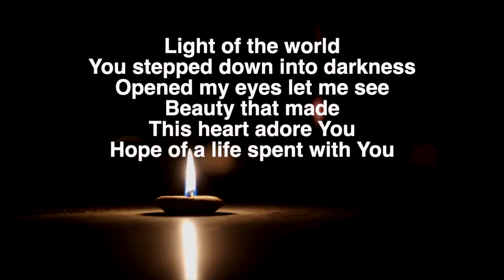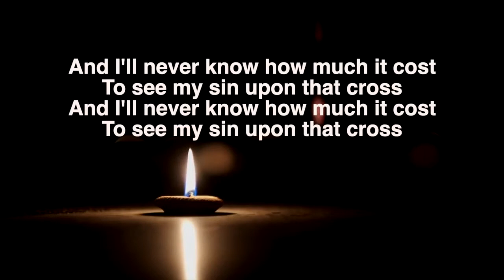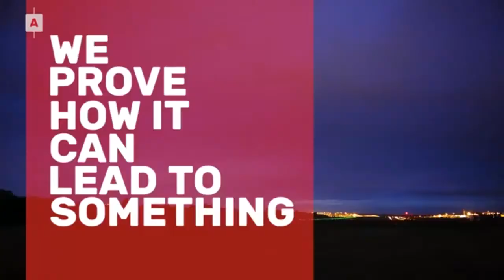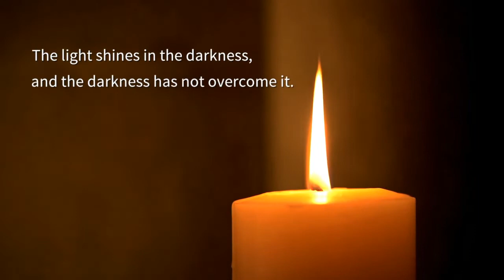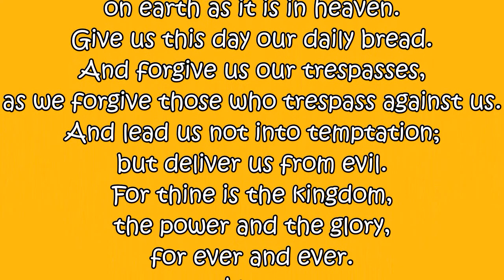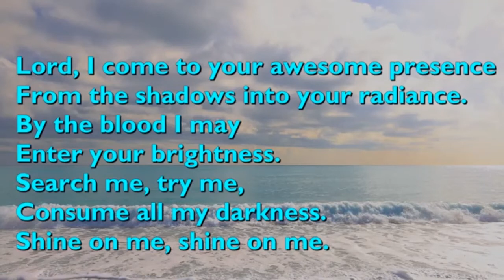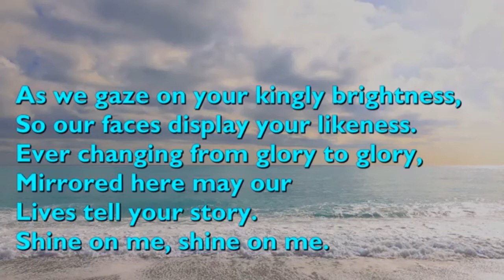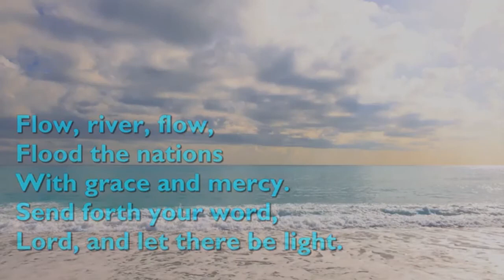Worship for Action for Children Sunday 2022